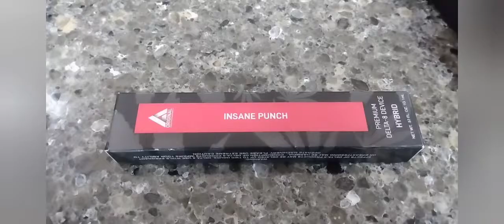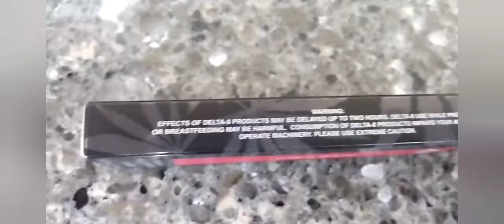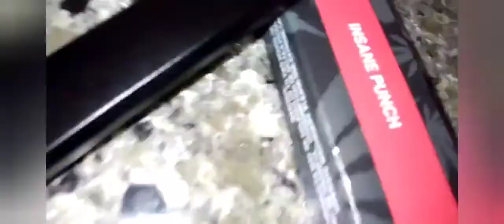Disposable Vape Pen Review | Delta 8 CANNABIS DEVICE! Potent A*F*! ENJOY!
Disposable Vape Pen Review | Delta 8 CANNABIS DEVICE! -POTRNT A*F*! ENJOY!